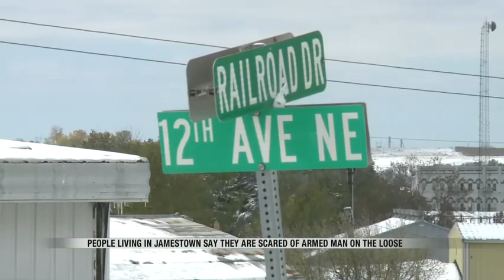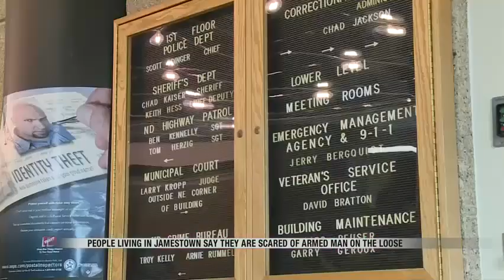News Jamestown Man on the Loose